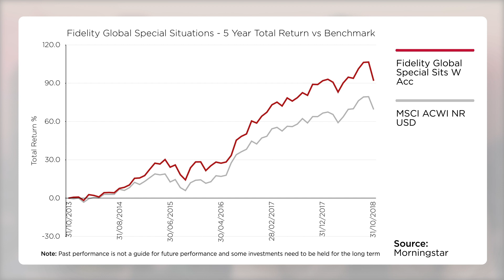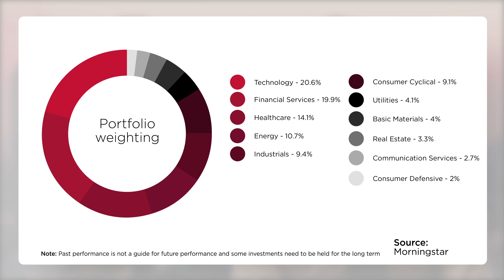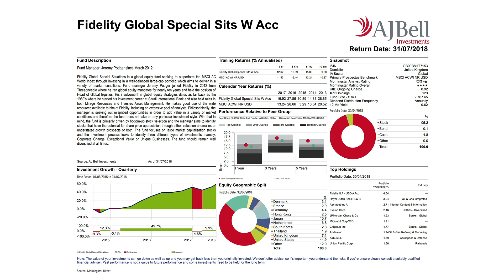AJ Bell Youinvest Fundamentals - Fidelity Global Special Situations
This week, Simon Molica, a Fund Manager at AJ Bell, looks at Fidelity Global Special Situations fund.

These videos examine a fund from the AJ Bell Favourite funds list, and explain why they are one of our Favourite funds.